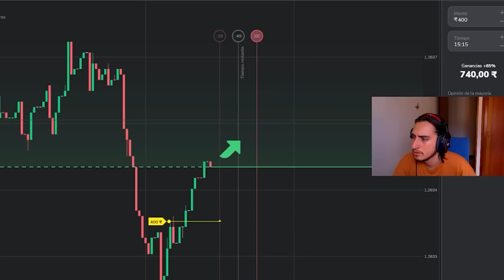ASÍ ES TRABAJAR PARA UN CALL CENTER EN ESPAÑA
Experimente la emoción de operar en Binomo y gane hasta 370 000 COP por día:su
enlace
Binomo es:
- Transacciones claras: simplemente elija "abajo" o "arriba"
- Retiros rápidos de fondos 24/7 (método de soporte)
- Cuenta demo ilimitada y formación gratuita para principiantes

Así es la experiencia en un CALL CENTER., tal vez  no es la rutina más divertida amigos pero de verdad que valoran mucho lo que haces, y no es tan complejo, luego les diré qué empresa es.

💖 ¡Recuerda compartir!